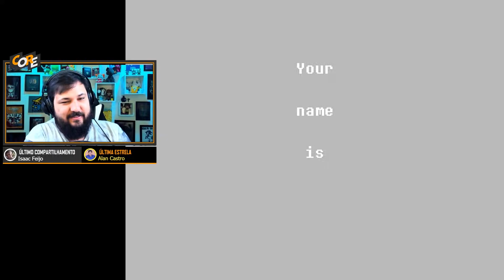A FAN GAME QUE TROCA TUDO EM DELTARUNE! DELTASWAP!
ASSIM QUE NEM UNDERTALE! DELTARUNE ESTÁ COMEÇANDO A TER SEUS UNIVERSOS ALTERNATIVOS! CONHEÇA DELTASWAP!